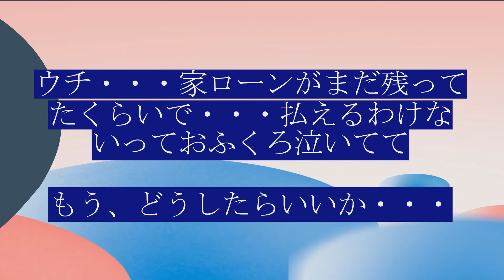2分で。東京リベンジャーズ158話